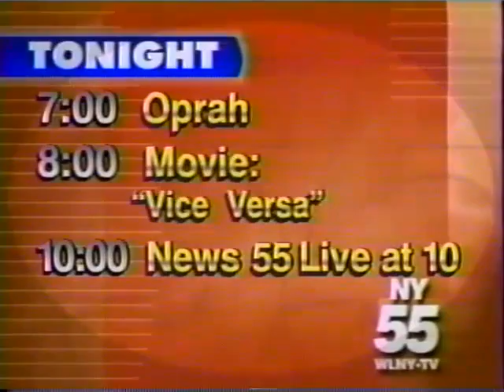WLNY evening lineup bumper, 1997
Graphic touting NY-55's nighttime lineup of Oprah, Vice Versa and their 10 PM newscast.